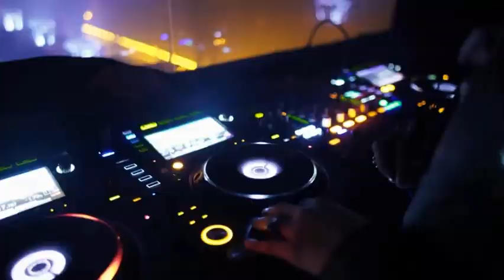Pier feat Naz Core - Spacey (Colaboración)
Voz principal : Pier
Piano : Nazcore
Grabación y edición : Solja Records